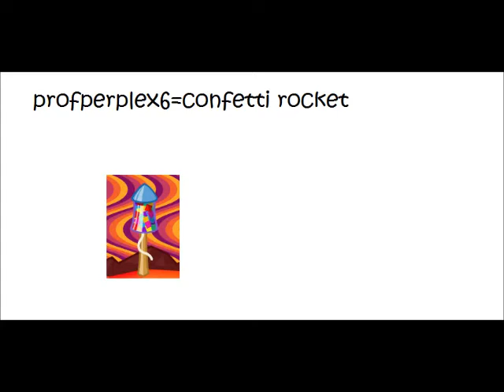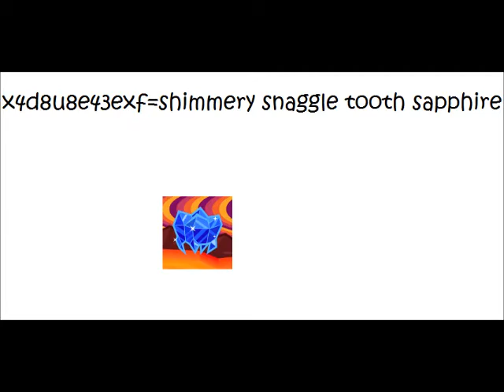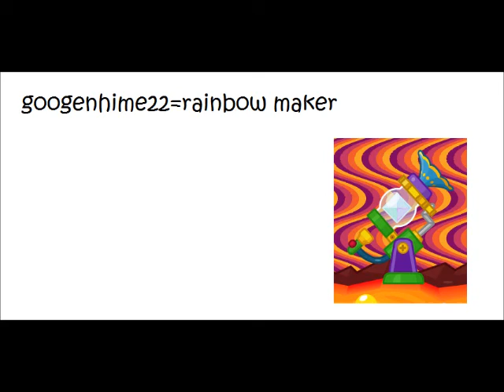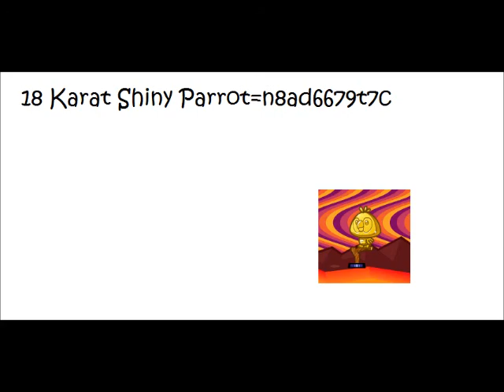Mopod Codes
Please comment if any of these are wrong

Add me : Fuzzylightbulb